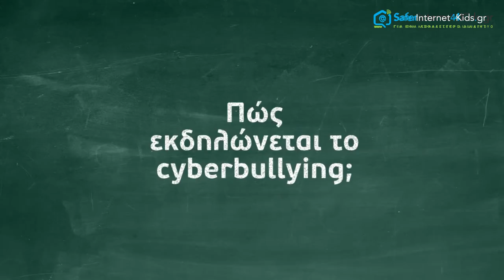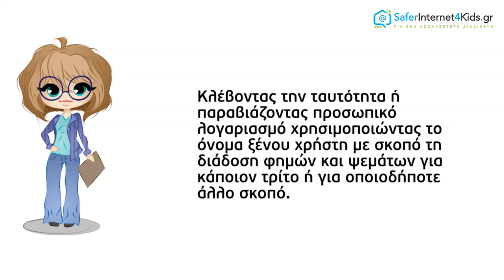Μορφές διαδικτυακού εκφοβισμού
Οι μορφές του φαινομένου μπορεί να είναι πραγματικά πολλές καθώς μέσα από κάθε νέο κοινωνικό δίκτυο ή κάθε νέα εφαρμογή ή κάθε νέο παιχνίδι μπορεί να προκύψει κάποια μορφή διαδικτυακού εκφοβισμού.

Πώς εκδηλώνεται το cyberbullying;

Με αποστολή e-mail ή άμεσων μηνυμάτων με βλαβερό και απειλητικό περιεχόμενο ή με αποστολή «αστείων» που γελοιοποιούν τον παραλήπτη. Τα μηνύματα αυτά μπορεί να σταλθούν απευθείας σε ένα παιδί ή να σταλθούν σε ομάδα ατόμων, προκειμένου να ενθαρρυνθούν να συμμετέχουν στον εκφοβισμό.
Με δημοσίευση ή αποστολή προσωπικών πληροφοριών ή ευαίσθητων πληροφοριών (όπως για παράδειγμα, κάποιο προσωπικό πρόβλημα) σε πολλαπλούς παραλήπτες και με δημοσίευση δυσάρεστων ή προσωπικών φωτογραφιών ή μηνυμάτων σε ιστολόγια (blogs), σε ιστοχώρους κοινωνικής δικτύωσης ή σε άλλες ιστοσελίδες.
Με αποστολή εξευτελιστικών μηνυμάτων, βίντεο μέσω κινητών τηλεφώνων ή μέσω ηλεκτρονικού ταχυδρομείου, ή με αποστολή απειλών για τη σωματική ακεραιότητα στο θύμα ή σε άλλους παραλήπτες.
Με τη δημιουργία ψεύτικου διαδικτυακού προφίλ σε κάποια σελίδα κοινωνικής δικτύωσης, με στόχο τη γελοιοποίηση κάποιου παιδιού, ή με τη δημιουργία «σελίδας» ή «γκρουπ», π.χ. στο facebook, το οποίο στοχεύει στον εξευτελισμό και στη διαπόμπευση ενός ανηλίκου.
Με τη δημιουργία κάποιου είδους «ψηφοφορίας» σε έναν ιστοχώρο, όπου τα παιδιά μπορούν να ψηφίσουν π.χ για το ποιο είναι το πιο άσχημο ή το πιο χοντρό παιδί του σχολείου με σκοπό να εξευτελίσουν και να πληγώσουν κάποιο παιδί.
Με απειλή συμπαικτών στα διαδικτυακά παιχνίδια π.χ ‘όταν κάποιοι παίκτες απειλούν άλλους συμπαίκτες στα παιχνίδια αποκλείοντάς κάποιους έξω από το παιχνίδι, διαδίδοντας ψεύτικες φήμες ή κλέβοντας κωδικούς προκειμένου να αποκτήσουν πρόσβαση στο λογαριασμό του παίκτη.
Κλέβοντας την ταυτότητα ή παραβιάζοντας προσωπικό λογαριασμό χρησιμοποιώντας το όνομα ξένου χρήστη με σκοπό τη διάδοση φημών και ψεμάτων για κάποιον τρίτο ή για οποιοδήποτε άλλο σκοπό.